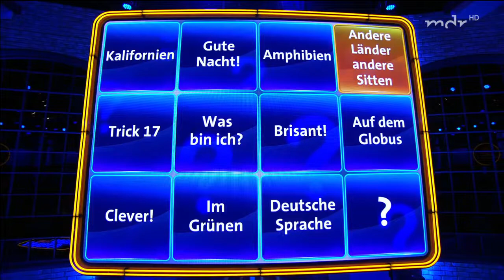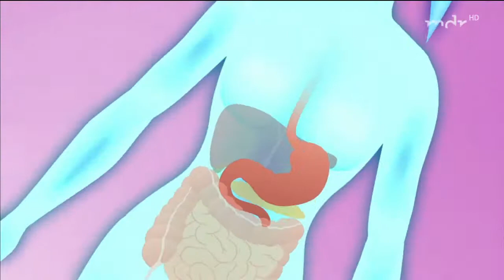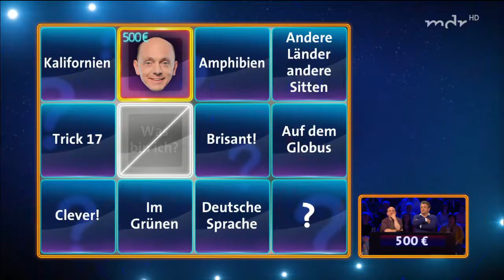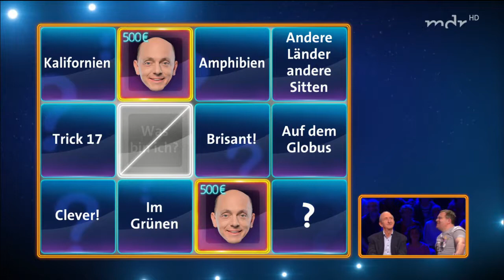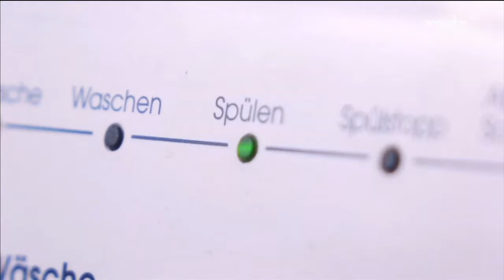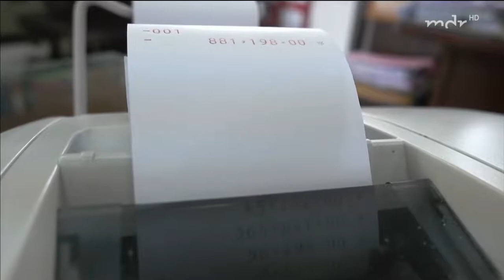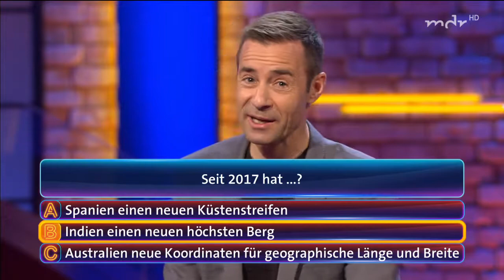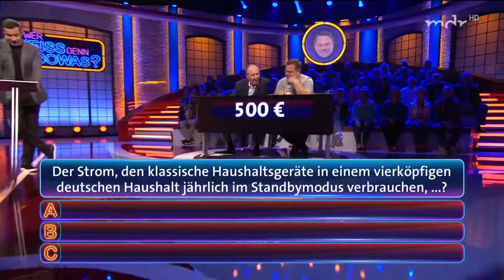Wer weiss denn sowas? Folge SE167